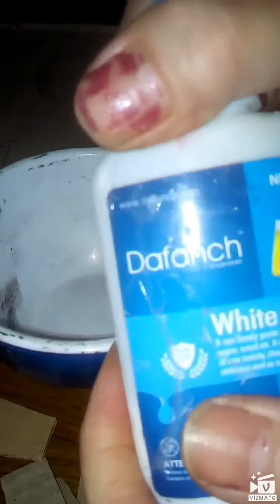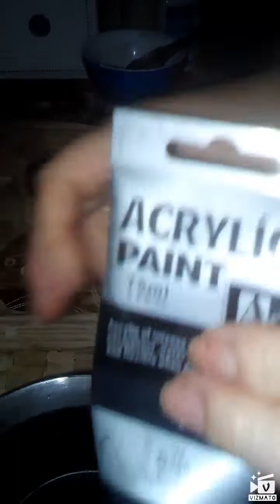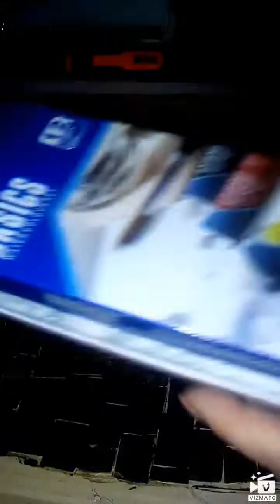Ideas from cardboard to make antique objects#objekte antike ne minjature